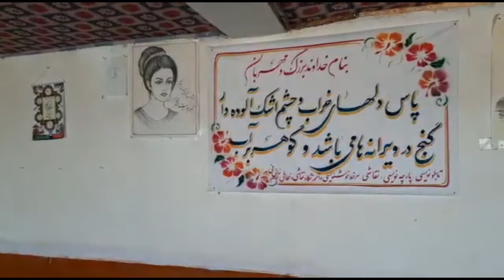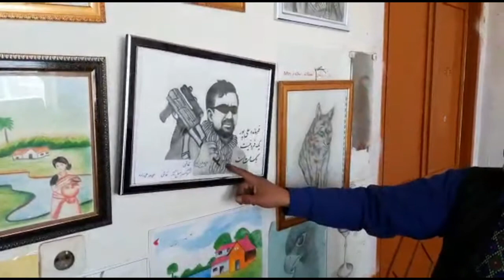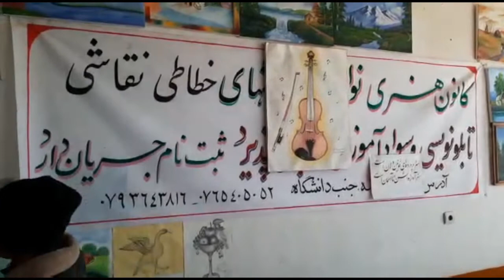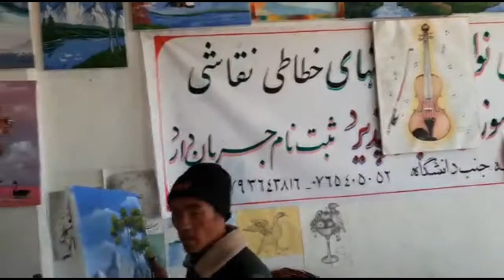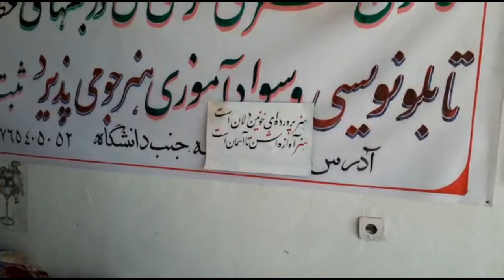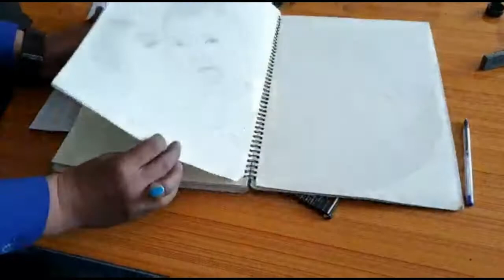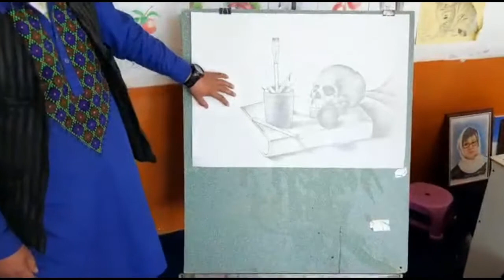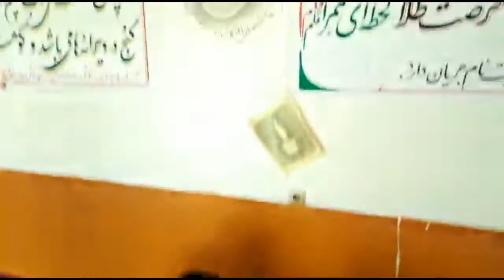با سلحشور کمرک و فعالیت هایش آشنا شوید|salahshorkamrak_jaghori_hazaragi#happykabul